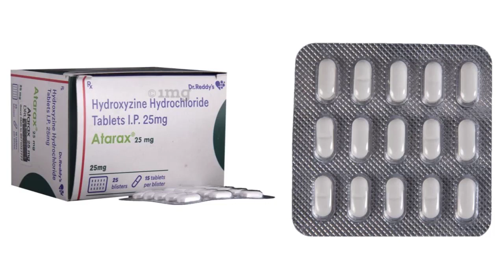চুলকানির সবথেকে ভালো ঔষধ । Health Information